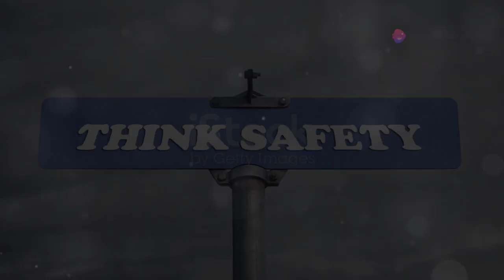"Breaking News: 19 Killed in Zacatecas Bus Crash with Tractor-Trailer | Mexico Accident Update"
Breaking News: A devastating bus crash in Zacatecas, Mexico, has tragically claimed 19 lives and left 6 injured. In this video, we provide crucial updates on the accident involving a passenger bus that collided with a tractor-trailer early Saturday morning.

In this video, you will learn about:
The circumstances leading to the highway collision.
Rescue efforts by local authorities and military personnel.
Statements from Zacatecas officials and the state attorney general's office.
Ongoing investigations into the cause of the accident.
This tragic incident serves as a stark reminder of the importance of road safety. Join us as we remember the victims and provide insights into how such accidents can be prevented in the future.